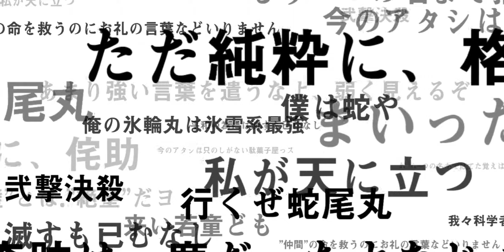Bleach Brave Soul : Loterie Réveillon + essai Hanataro, Mayuri & Rukia [27/03/2019]